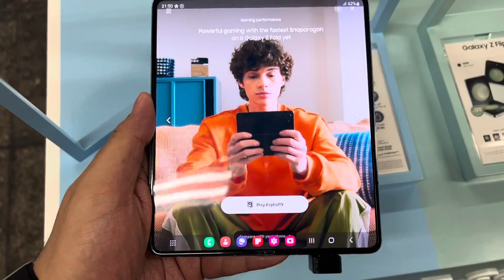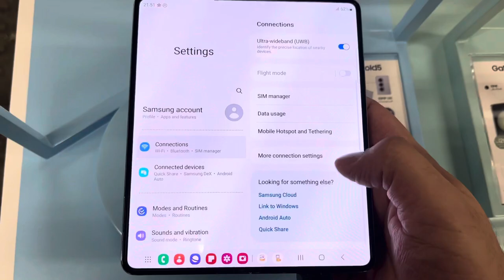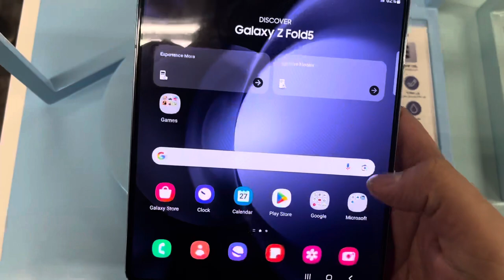Samsung Galaxy Z Fold 5 & Z Flip 5 Quick Hands on Review Jarir Bookstore Saudi Arabia Urdu/Hindi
Samsung galaxy z fold 5 & z flip 5 hands on review jarir bookstore Saudi Arabia RIyadh.